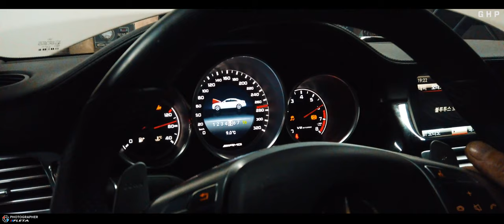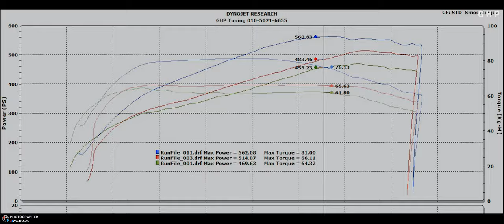다이노 562마력 셋팅 벤츠 2013 CLS 63 AMG - GHP Tuning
2013 Mercedes-Benz
CLS 63 AMG

GHP Tuning
다이노젯 다이노 562마력 81토크 셋팅